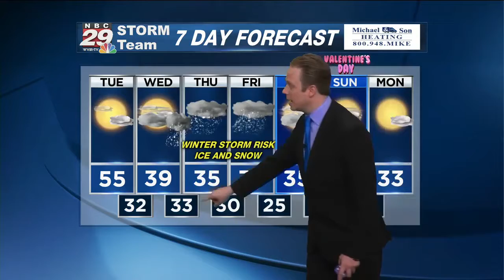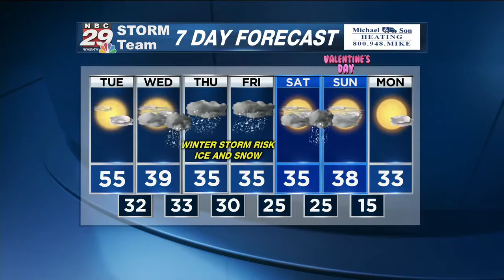Winter Storm Risk Mid and Late Week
Widespread Ice and Snow Threat